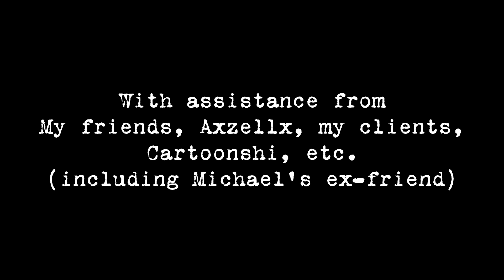You've found a secret.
Ultra M Saga is now rebranded to "Secret Histories" due to covering Skyverse community's dark secret. it is a remake of the Skyverse movie i've did but with more segments! (trust me, no more Text to Speech slops this time. i promised. somehow work hard making this movie)